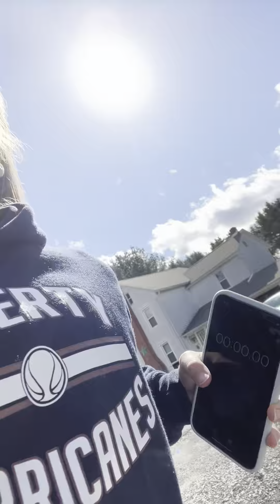March 17, 2024